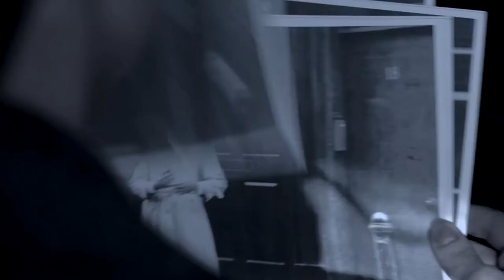HERO | Official Trailer | California Pictures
In 1941 Ulric Cross, a young man from Trinidad, leaves his island home to seek his fortune. He survives the WW2 as the RAF’s most decorated West Indian.

California Pictures was originally founded in 1944 by Howard Hughes and Academy Award winner Preston Sturges. The two joined forces and created an independent production company that allowed California Pictures to welcome the rise of independent producers during the late 1940s.
California Pictures was reincorporated in 2008 by Steven Istock and is based at Paramount Pictures Studios in Hollywood, California. The company is focused on creating great movies and television content with dynamic characters, strong and personally identifiable themes and powerful journeys for a worldwide audience.